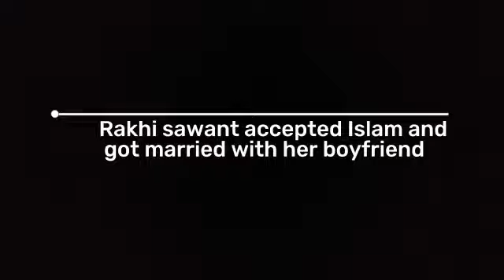Rakhi sawant accepted Islam ang got married|classic stars|bollywood news|Rakhi sawant marriage